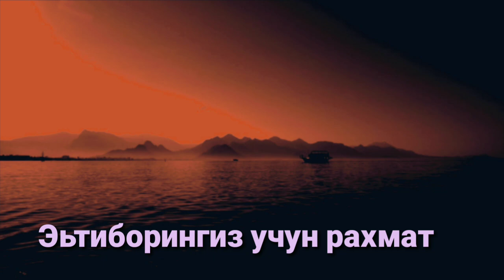ЖУ́НАТИШ КУРСЛАРИ БУГУН ЯНА У́ЗГАРДИ 💥 ТЕЗ КУ́РИНГ ⚡ ВАЛЮТА КУРСИ